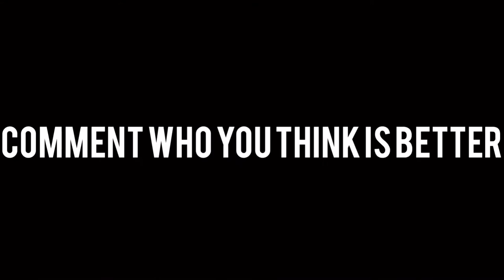Kevin Durant Vs Lebron James Mix “It Ain’t Easy"